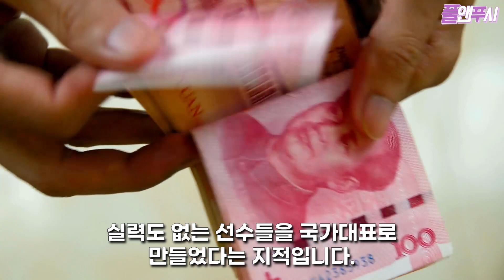“감독부터 선수까지 다 체포해” 충격 중국 축구계 풍비박산. 중국은 왜 축구를 못할까?